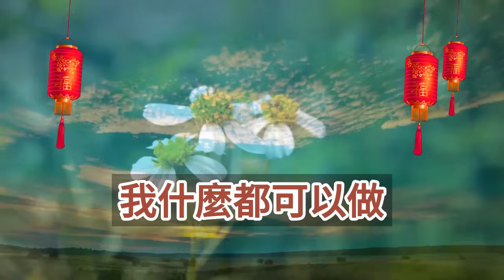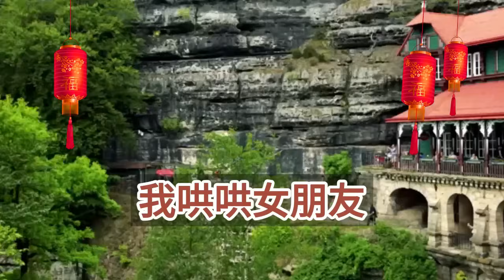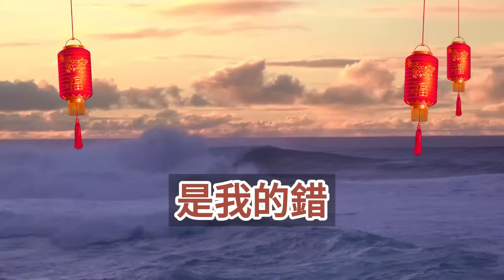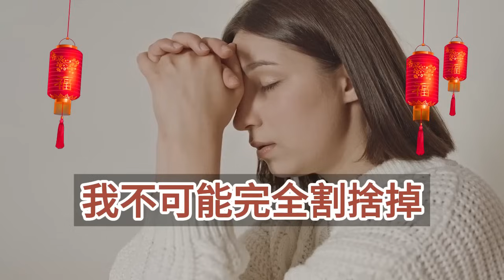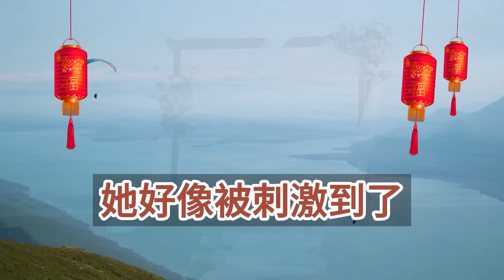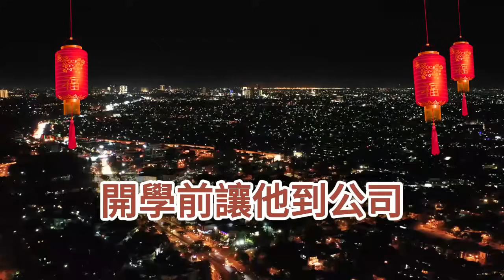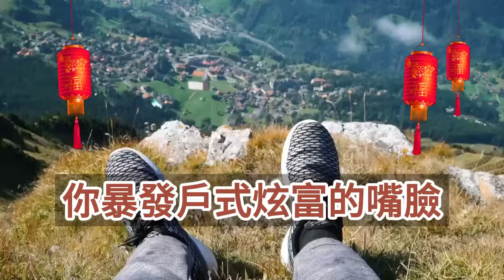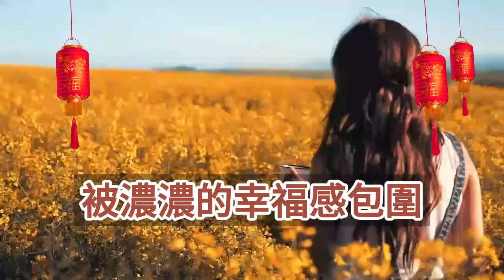（完結爽文）青梅竹馬的男朋友，為了他異性好兄弟摔死了我的貓，後來他在雨裏站了一夜求我原諒，只要我原諒他他什麼都可以做，我把他送的禮物打包丟進垃圾桶，一句話讓他徹底崩潰！幸福